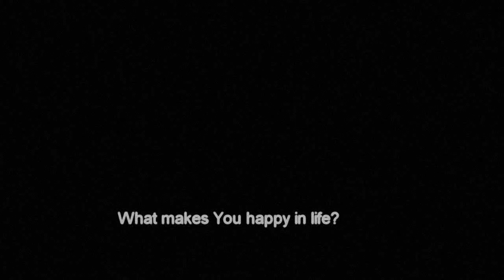Doug Stanhope on happiness in life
Doug shares his uplifting outlook on life